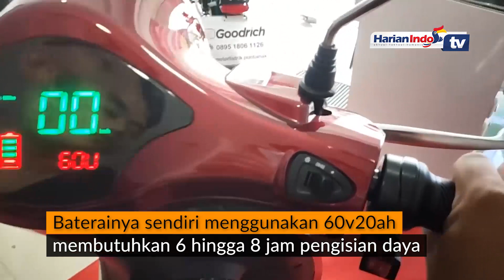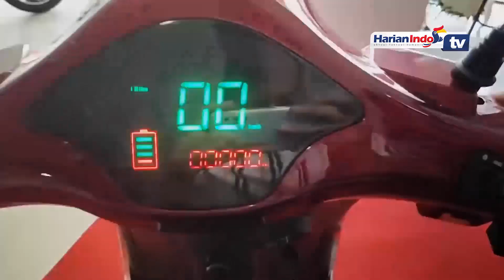Harga Motor Listrik BF Goodrich V7 Dipatok Rp 14 Jutaan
Tampang mirip Vespa, ini dia harga motor listrik BF Goodrich V7. Jika brother kepengen motor listrik namun dengan gaya retro mirip Vespa, bisa lirik satu ini.

Motor listrik bergaya skuter ini adalah BF Goodrich V7 yang punya tampang ala skutik retro, Bahkan kalau dilihat lebih detail, terlihat skuter listrik ini punya kemiripan dengan Vespa Primavera ya?

BF Goodrich V7 ini dibanderol seharga Rp 14,9 jutaan. Bicara soal tampilannya, memang terlihat layaknya kloningan Vespa Primavera.

Namun ada beberapa detail yang terlihat lumayan membedakan bro. Contoh di bagian kaki-kakinya, pelek yang digunakan BF Goodrich V7 ini berbeda dengan Primavera.